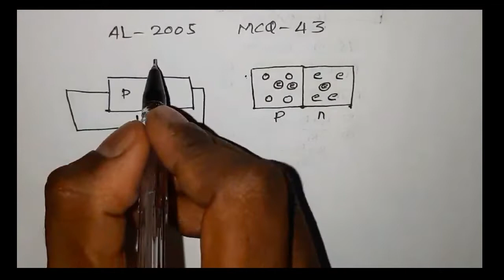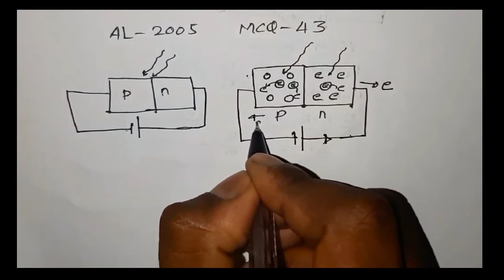2005 /MCQ 43–physics tamil medium பௌதீகவியல் கடந்த கால வினாக்களிற்கான விளக்க காணொளி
உயர்தர கணித விஞ்ஞான பிரிவு மாணவர்களிற்கான பௌதீகவியல் பாடத்திற்கான 2005ம் ஆண்டு கடந்தகால வினா தொடர்பான குறிப்புக்கள்